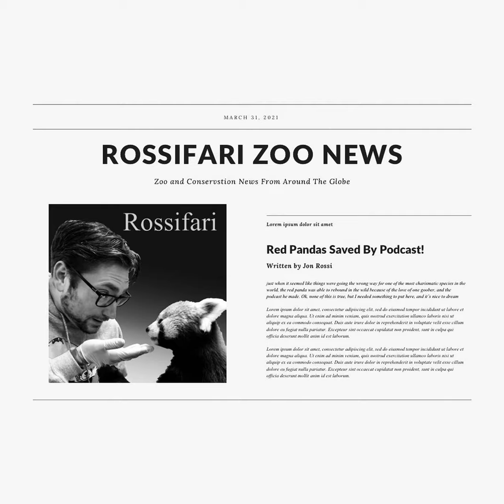Rossifari Zoo News 2/10/23 - The Gibbon Glory Hole Edition featuring Sam Evans!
Dateline: February 10, 2023. Rossifari Zoo News is back with a round up of the latest news in the world of zoos, aquariums, conservation, and animal weirdness!

In Zoo News, we bring you up to date on the ongoing vandalism situations at the Dallas Zoo, Zousiana, and the Central Park Zoo. We also talk about Adventure Aquarium's new giveaway, the Prezoodental election going on at Utica Zoo, a monkey pregnancy mystery, a bear escape at Saint Louis Zoo, say goodbye to some incredible animals, and more!

In Conservation News, we talk about orcas, grizzly bears, a Stellar's sea eagle, and more!

And in Other News, we discuss cat litter, a snow leopard photograph, and pink pigeon part two!